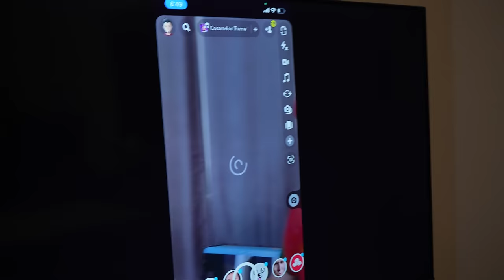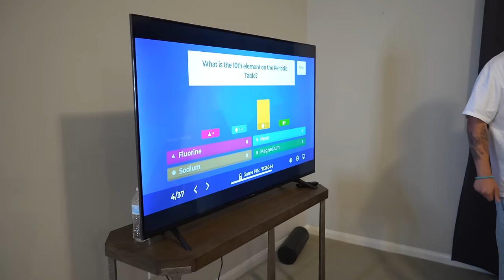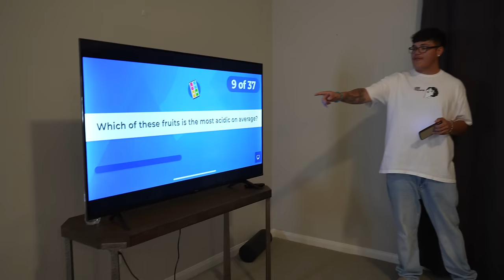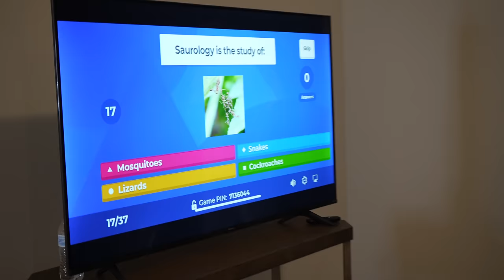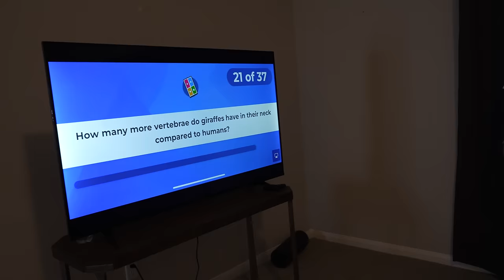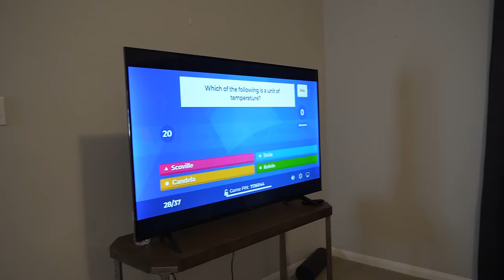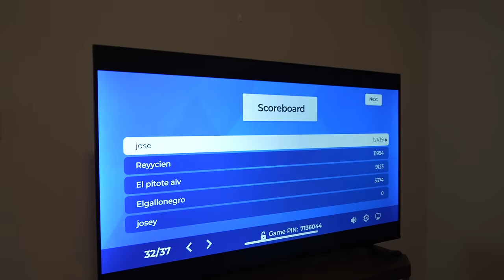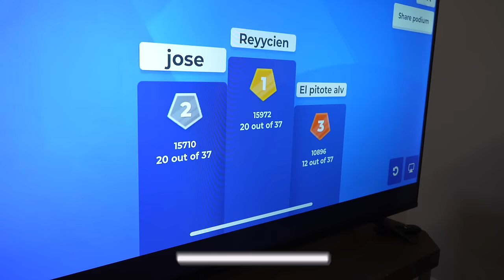SCIENCE TRIVIA CHALLENGE **WINNER GETS CASH PRIZE**